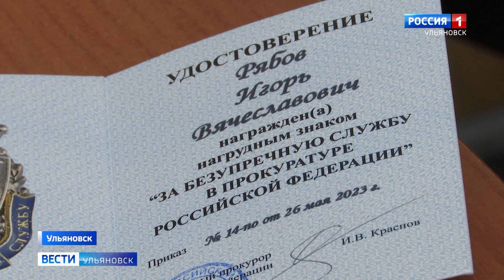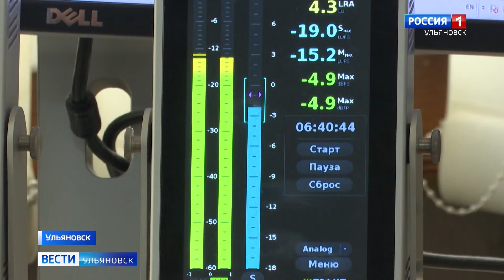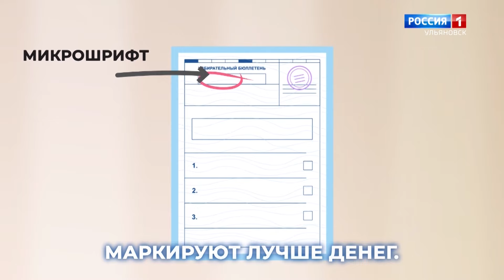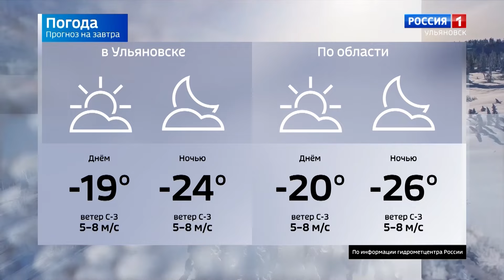Выпуск программы "Вести-Ульяновск" - 12.01.24 - 21.05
После сильного снегопада коммунальщики работают в круглосуточном режиме. Сколько техники сегодня очищает дороги областного центра?

Госпрограмма, которая помогает развить свое фермерское дело. В Старой Кулатке глава региона посетил семью, которая уже воспользовалась этой мерой поддержки.

И сегодня профессиональный праздник отмечают рыцари в синих мундирах. 12-ое января в России - День сотрудника прокуратуры. А уже завтра - День печати. Но поздравления журналисты принимают уже сейчас.